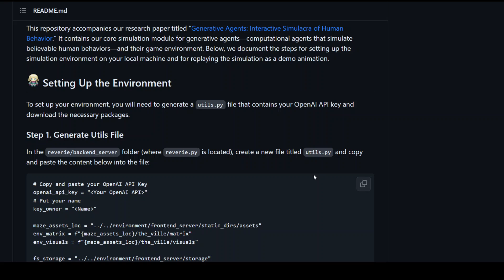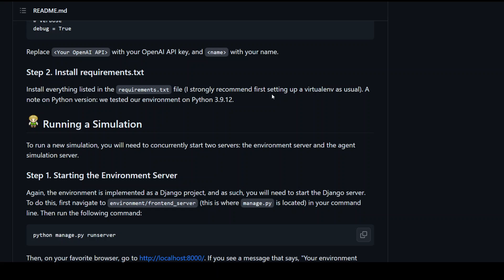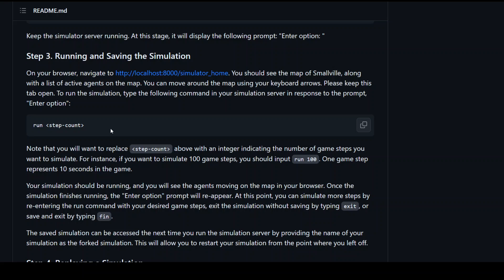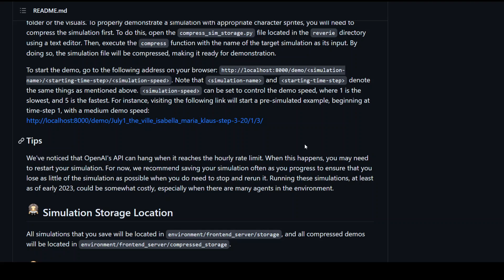Install Stanford Smallville Locally for AI Roleplay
This video shows how to install and play Stanford Smallville AI generative agents on local machine easily. Generative AI agents inhabit a digital Westworld, unaware that they are living in a simulation.